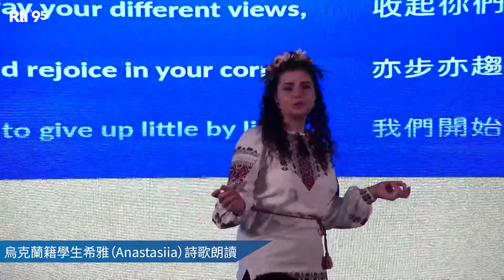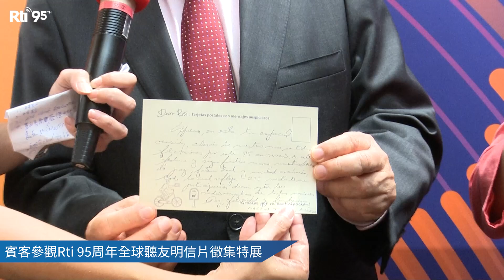Rti央廣95周年臺慶酒會精華